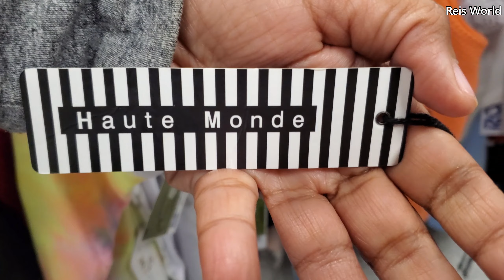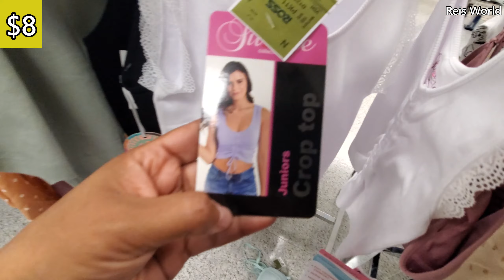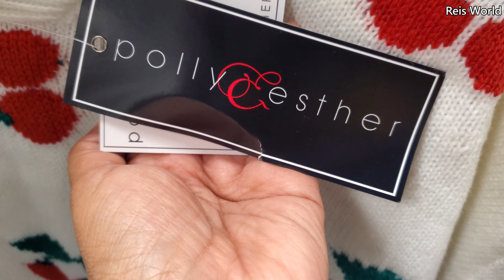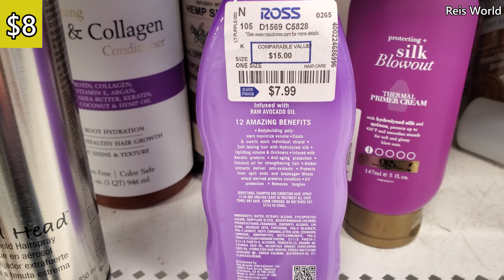ROSS SHOP WITH ME TIKTOK FASHION TRENDS WALKTHROUGH 2021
New cute tops, body tops, going out, dresses and more, makeup, shoes, sandals, Come with me virtual shopping. Please always stay safe and BUCKLE UP!